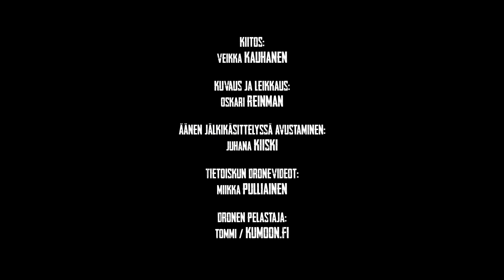MITEN LÖYTÄÄ 10 KG HAUKI? – Haukikalassa Kainuussa ft. Veikka Kauhanen | VILLI JA VAPA #5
Mistä, miten ja milloin kannattaisi lähteä etsimään suurhaukea? Tässä jaksossa paitsi kalastetaan niin myös jaetaan vinkkejä sen oman ennätyshauen löytämiseen nimenomaan "perinteisin keinoin". Jakson vieraaksi ja "asiantuntijarooliin" sain Kainuun haukikeisarin Veikka Kauhasen, jolla on sen verran reilusti suurhaukia vyöllään, että kannattaa poimia vinkit talteen. Ottakaahan mies seurantaan Instagramissa

Huom. Vielä viimeinen viikko aikaa osallistu arvontaan ja poimi viehe/varustevinkkejä

Kiitos: Veikka Kauhanen
Kuvaus ja leikkaus: Oskari Reinman
Äänen jälkikäsittelyssä avustaminen: Juhana Kiiski
Tietoiskun dronevideot: Miikka Pulliainen